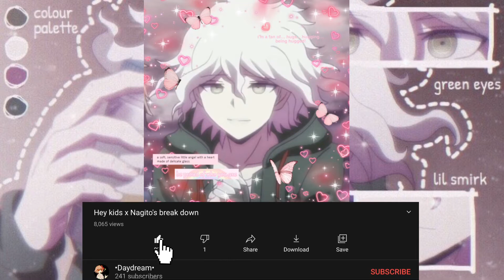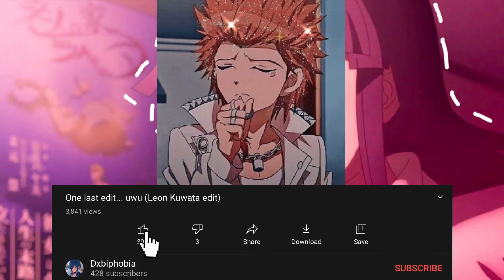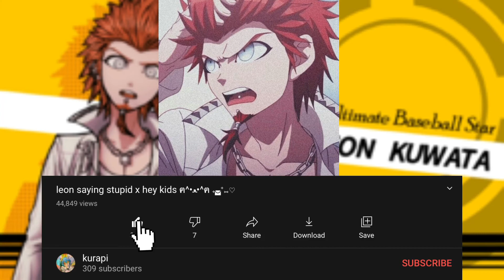Playlist to listen to when you’re in the ‘Danganronpa deep mood’